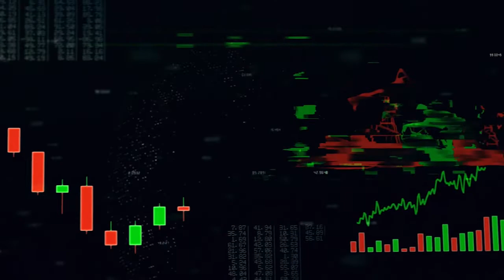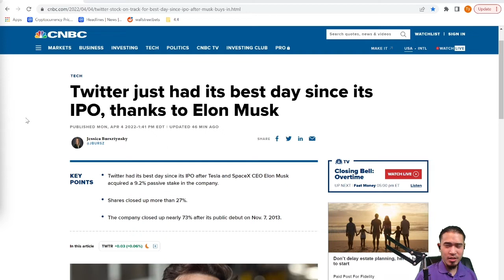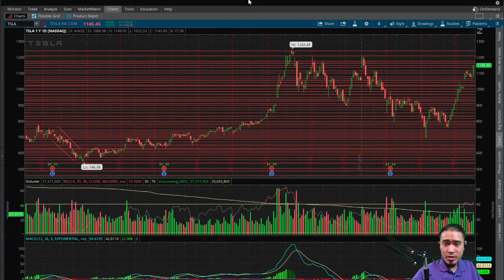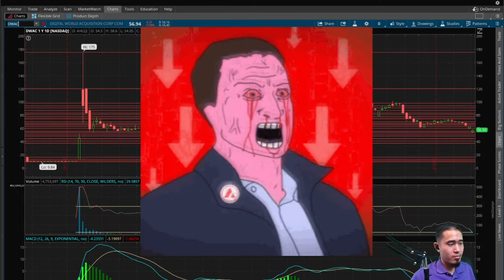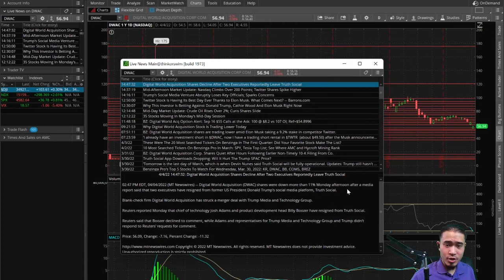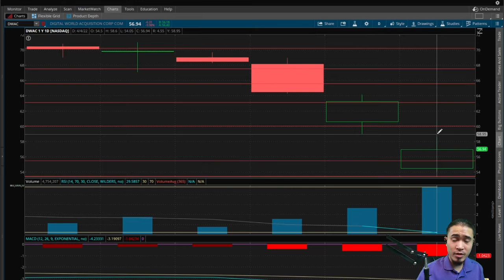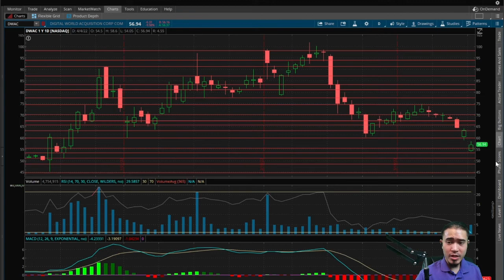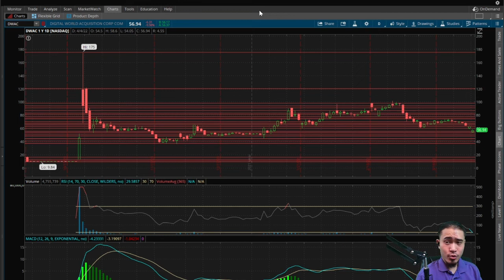TWTR Twitter & TSLA Tesla are SOARING! DWAC Truth Social is DUMPING! (4/4/22)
0:00 Intro
0:32 TWTR Twitter
7:00 TSLA Tesla
12:33 DWAC Truth Social
17:40 Outro

Bitcoin - bc1qn5vzca3d4g4ga53we36qf5xmyanr5dgyvhxmjx
Ethereum - 0xDFD79072d7210061Ed4C4947CB5506B9C1C13576